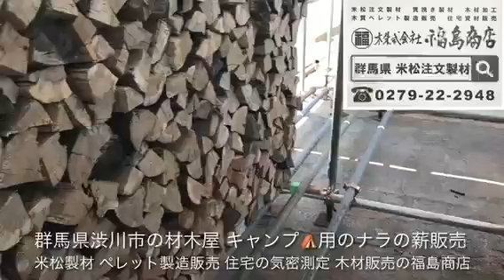群馬県 米松製材 木材販売 キャンプ用のナラの薪製造販売中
長尺幅広の米松注文製材や持込材の賃挽き製材専門店
檜 杉造作材 銘木など住宅用木材 土木用木材 リフォーム用資材販売
木材と建材を一括発注出来るので、一緒に現場配送可能です。
今日頼むと翌日届くカタログ通販リフォーム資材ファーストリフォーム正規代理店
群馬県産木材もお任せ下さい。福島商店はぐんま優良木材認証工場 です。
住宅の気密測定やVOC測定等の各種測定事業やっています。
新設設置からメンテナンスまで ペレットストーブ販売施工
木質ペレット製造販売 ペレット燃料の事もお任せ下さい。
キャンプ用の薪の製造販売